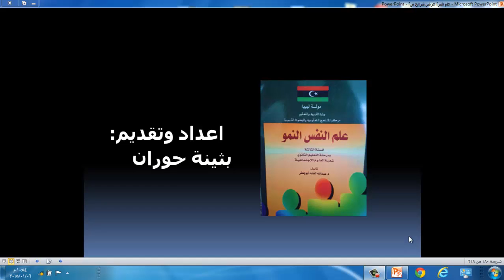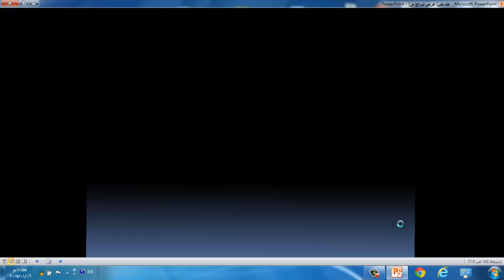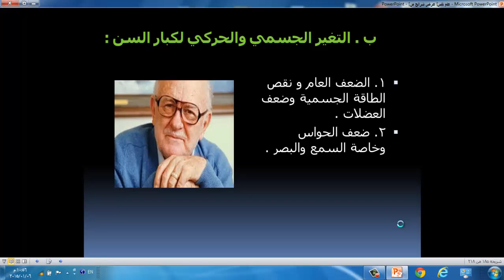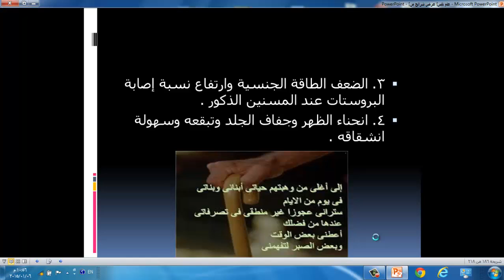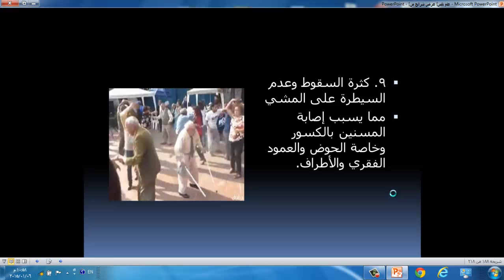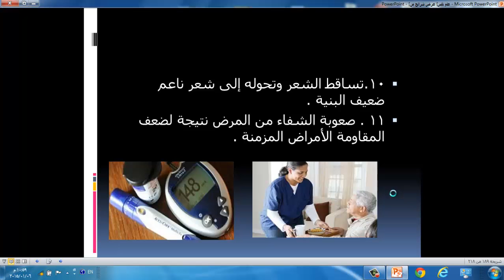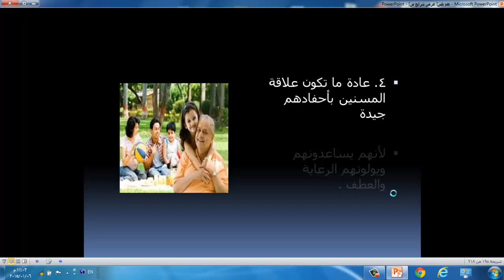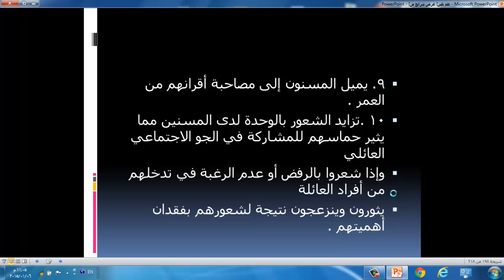علم نفس درس 46 مرحلة الشيخوخة الجزء 3 التغيرات الجسمية والعقلية خصائص النمو الاجتماعي للمسنين